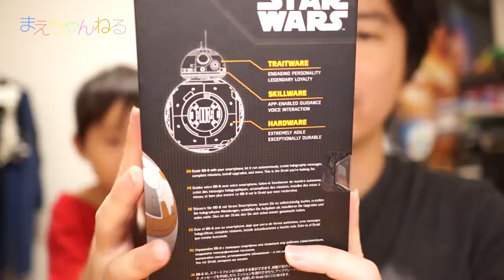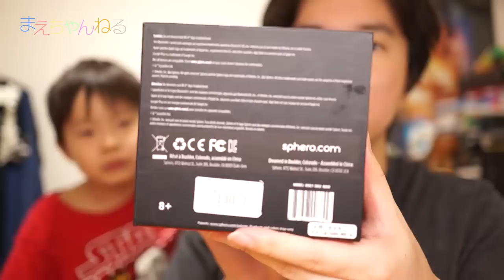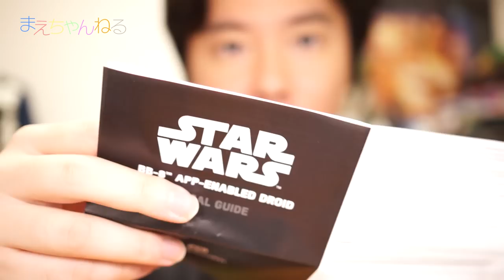BB-8 Droid STAR WARS スマホで操作！めっちゃ可愛い(*^^*) sphero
2015年9月4日、フォースフライデーと銘打ったこの日に突如発表・発売された「BB-8」を購入しました！
「BB-8」は2015年12月に公開されるスター・ウォーズ エピソード7 フォースの覚醒に登場する新ドロイドです。

予告編からも存在感がかなり出ているドロイドでR2-D2にせまる可愛さです(*^^*)

4日の朝にAmazonで即購入しました！
現在は在庫切れのようです（涙）

▽【日本正規代理店品】Sphero スター・ウォーズ エピソード7(スター・ウォーズ/フォースの覚醒) BB-8 (ドライブ / ホログラム機能)  R001ROW（Amazon）

▽使用音楽（YouTube オーディオ ライブラリ）

▽撮影機材　SONY α NEX-5R（Amazon）